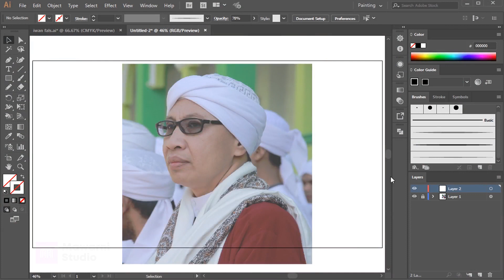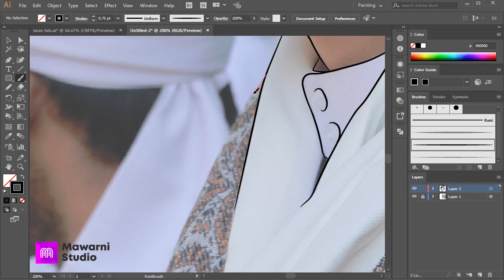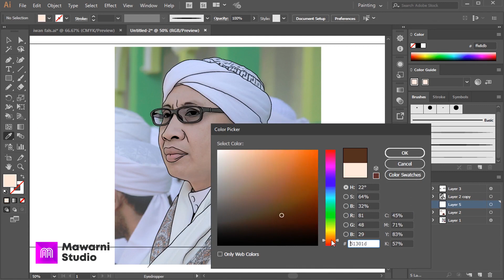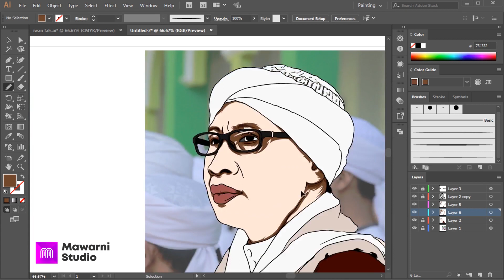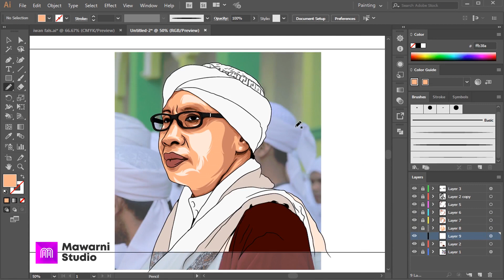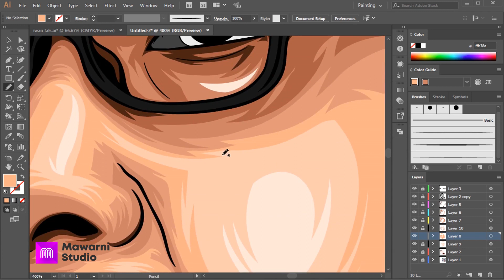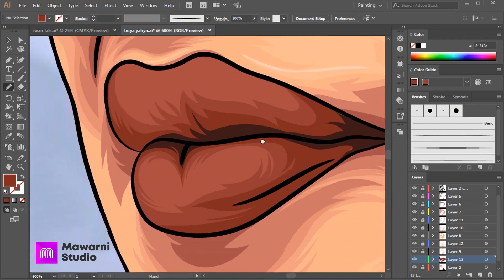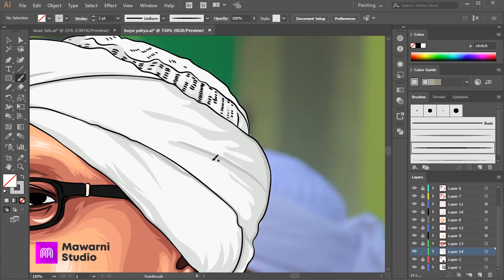Buya Yahya Portrait Vector Art Illustrator Tutorial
Saya menggambar foto portrait vector Buya Yahya di Adobe Illustrator, Beliau merupakan salah satu ulama dari yang mengasuh Ponpes Al-Bahjah di Cirebon, gambar portraitnya cukup lengkap dengan Sorban dan kacamata. Yuk tonton sampai selesai proses pembuatan portrait vectornya.